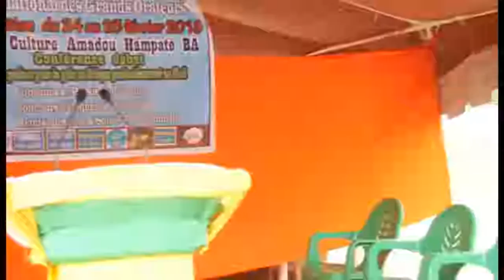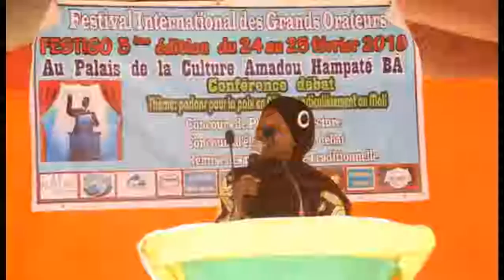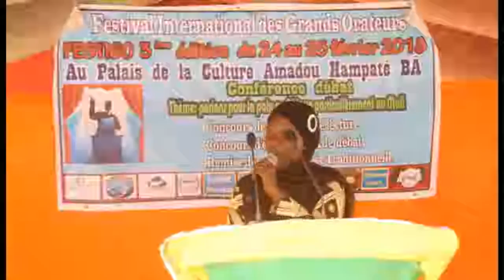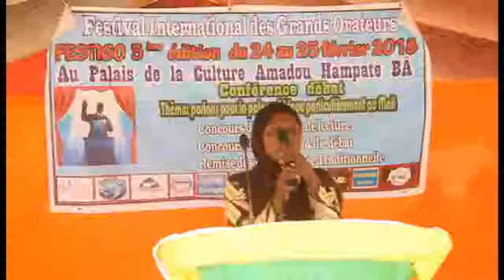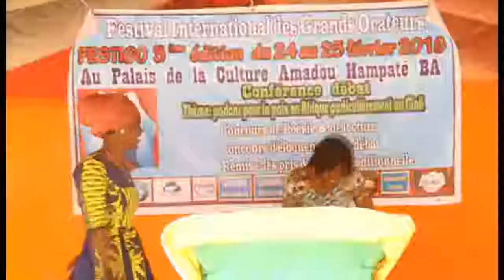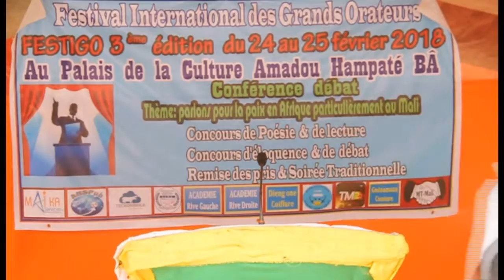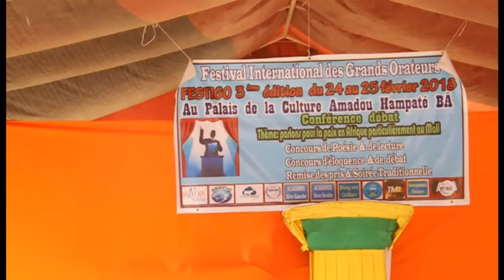MT-Mali Finale du Concours d'éloquence FESTIGORA 2018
Festival International des Grands Orateurs